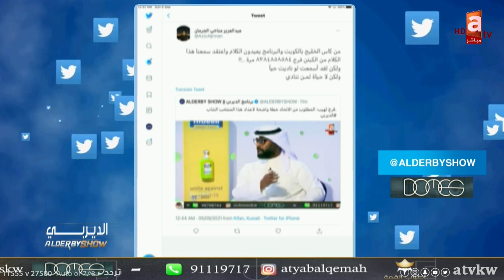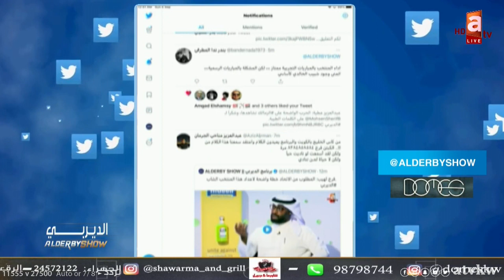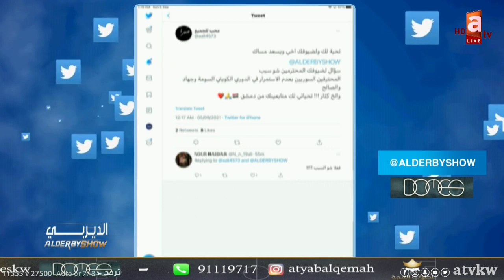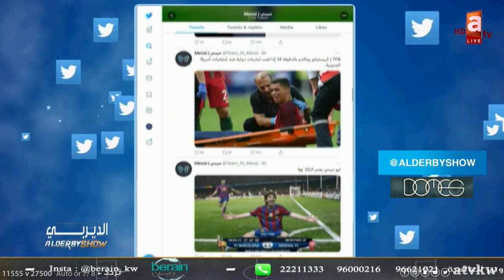الديربي | الأزرق يفشل أمام البوسنة .. وهل اقترب الوداع بين عيد الرشيدي والقادسية؟!